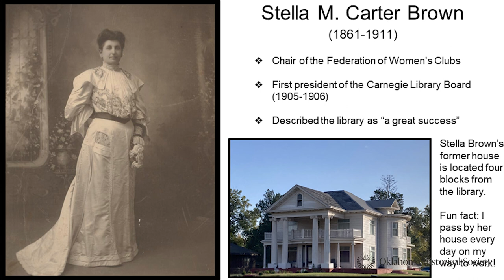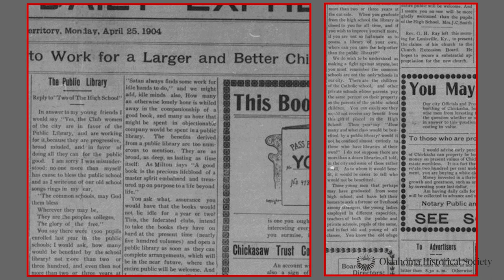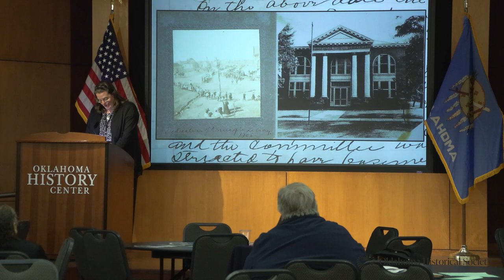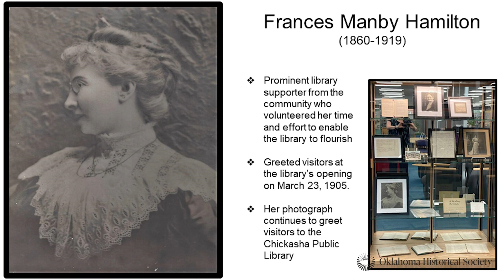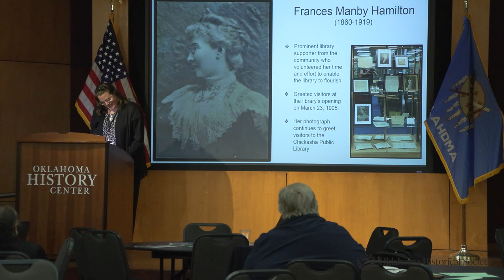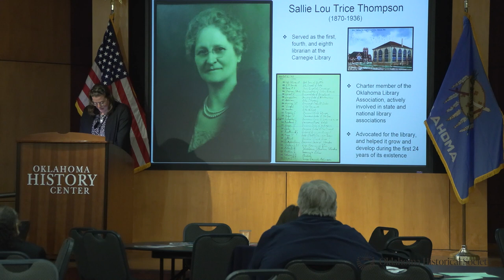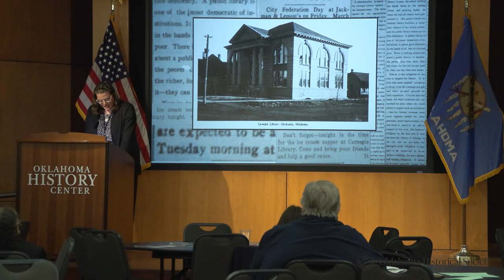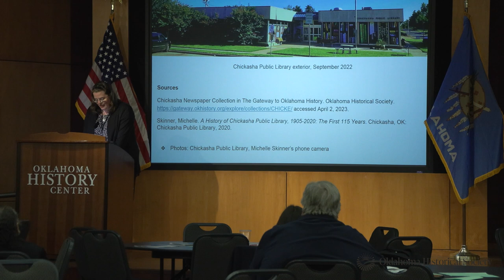A Great Success: How Three Women Helped Create the First Library in Indian Territory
This session was presented by Michelle Skinner at “Perspectives in History”: The Oklahoma History Symposium in 2023. In 1903, several women’s organizations in the newly-established community of Chickasha saw the need for a public library. They applied for a grant from Andrew Carnegie, raised money, solicited book donations, and successfully opened the first free public library in Indian Territory on March 23, 1905.

This session will discuss the roles of three specific women who each contributed to the success of the Carnegie Library (now the Chickasha Public Library) in different ways and how they utilized their knowledge and influence for the greater good: Stella Brown, Frances Hamilton, and Sallie Thompson. The speaker will highlight the far-reaching impact of these women as essential to the continued intellectual and cultural life of Oklahoma communities.